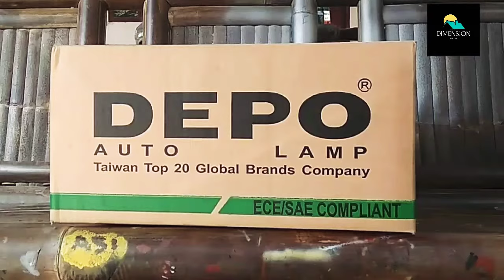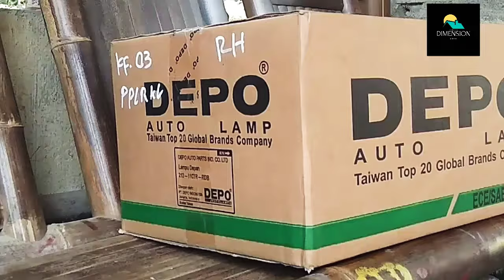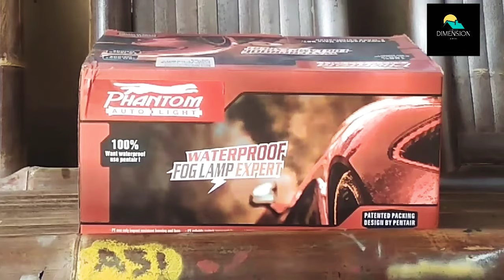PROSES FACELIFT KIJANG KAPSUL 2000 KE NEW MODEL 2004 MUDAH || PART I